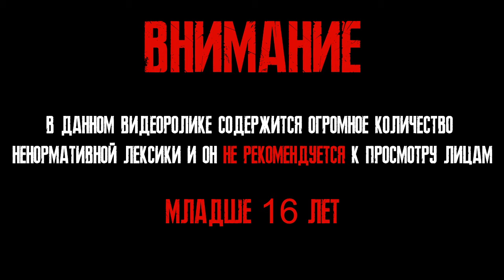Оно стало сложнее и страшнее! Финал близко! - Ever Forward #2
Если кому-то интересно, как пройти эту прекрасную игру, то можете посмотреть у меня, ведь я так прекрасно справляюсь!!! KappaPride
Вообще игра достаточно интересная, но местами мозг просто искривляется в пространстве и ты не можешь понять вообще ничего... но да лаааадно
Сегодня хочу ее закончить на твиче к вечеру, а завтра выложу здесь, так что, ожидайте